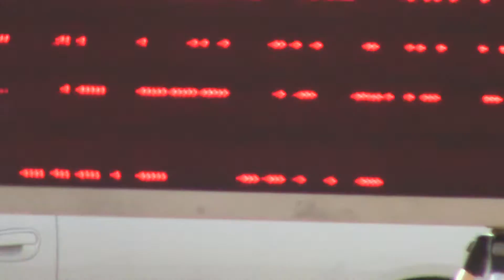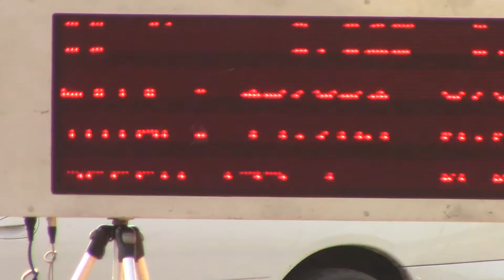Willem vs Bernard - 5 June 2016 - Extreme Raceway